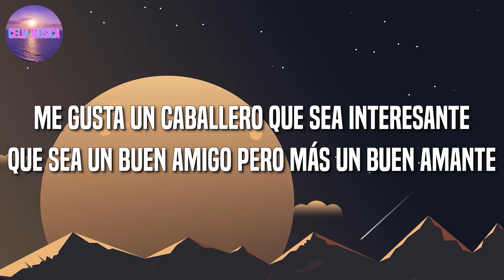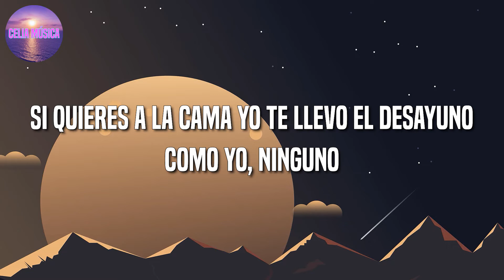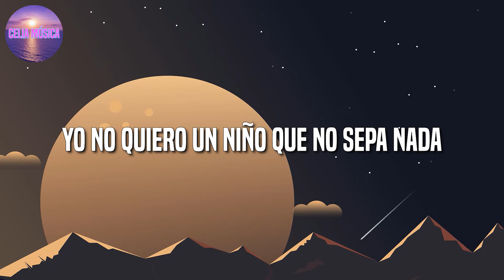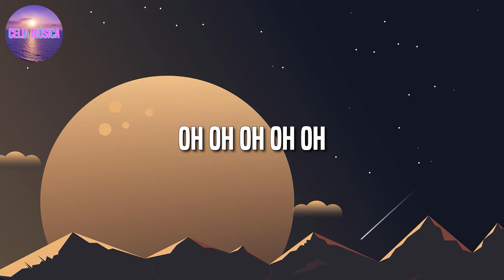Mayores – Becky G, Bad Bunny (Letra\Lyrics)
🎤 Mayores – Becky G, Bad Bunny Letra:

A mí me gusta que me traten como dama
Aunque de eso se me olvide cuando estamos en la cama
A mí me gusta que me digan poesía
Al oído por la noche cuando hacemos groserías
Me gusta un caballero
Que sea interesante
Que sea un buen amigo
Pero más un buen amante
¿Qué importa unos años de más?
A mí me gustan mayores
De esos que llaman señores
De los que te abren la puerta
Y te mandan flores
A mí me gustan más grandes
Que no me quepa en la boca
Los besos que quiera darme
Y que me vuelva loca
Loca
Oh oh oh oh oh
Loca
Yo no soy viejo pero tengo la cuenta como uno
Si quieres a la cama yo te llevo el desayuno
Como yo, ninguno
Un caballero con 21, yeah
Yo estoy puesto pa' todas tus locura'
Que tú quieres un viejo, ¿estás segura?
Yo te prometo un millón de aventuras
Y en la cama te duro lo que él no dura
Yo estoy activo 24/7
Conmigo no hacen falta los juguetes
Yo todavía me hago de paquete
Pero si te gusta abusar con otra gente
Loca
Loca
Yo no quiero un niño que no sepa nada
Yo prefiero un tipo, traje de la talla
A mí me gustan, me gustan mayores
Loca
Loca
Loca
Loca
Loca
Bad Bunny baby baby
Jeje
Becky G
'Becky G'